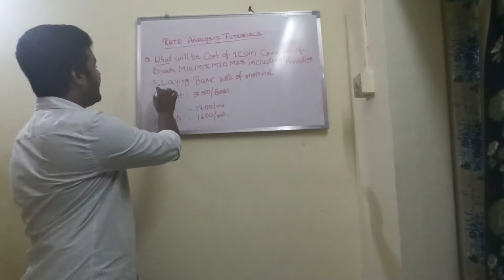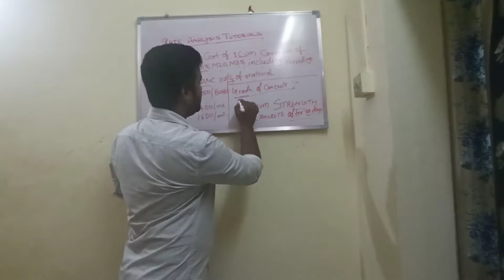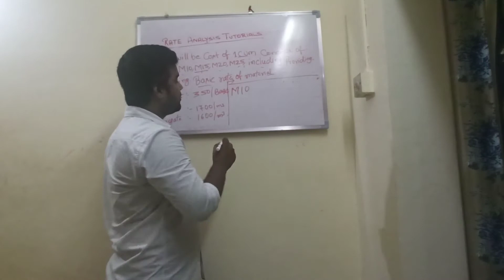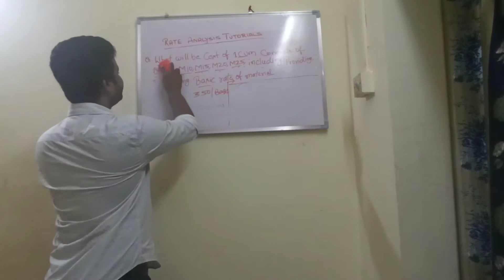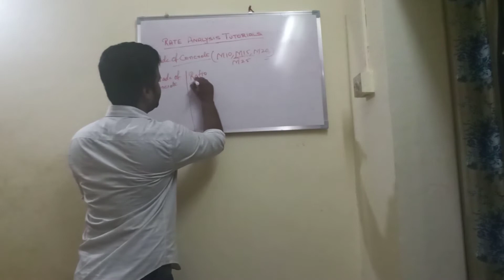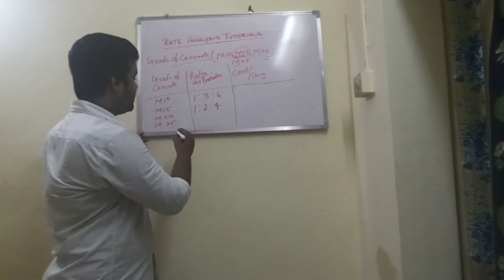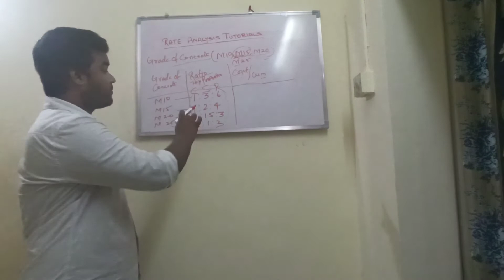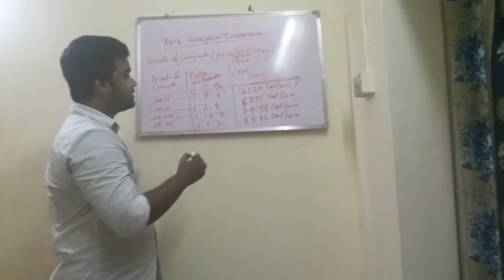RATE ANALYSIS OF CONCRETE WORK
In this video ,You will Learn about Grade of Concrete  & Rate Analysis Of   Grade M10,M15,M20, M25 Concrete